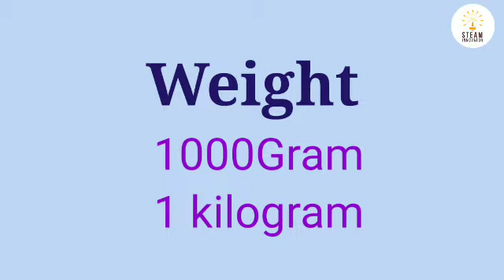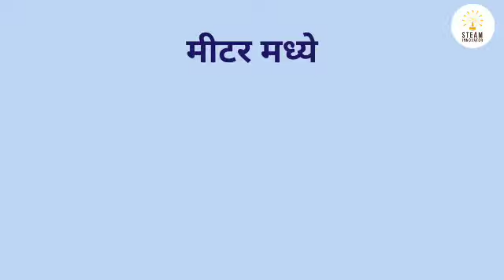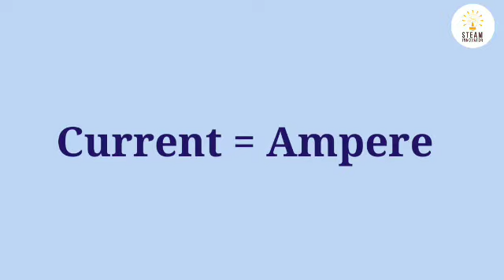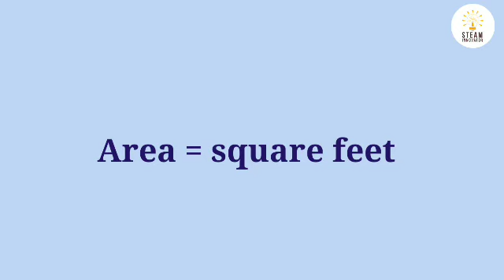what is unit of measurement class 7/ what is unit of force/What is units?/what is unit/unit of force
आज आपण एकक म्हणजे काय?
हे पाहणार आहोत

online learning
conceptual learning